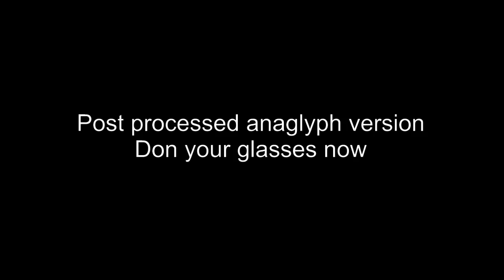Project Photofly 2.0 - Sundial Tortoise 4-1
Impromtu Test 004. Full fly-through to follow at later date.

4th Media experiment of Autodesk Labs recent release of Project Photofly, Photo Scene Editor 2.0.

What is Photofly?
Photofly is an experimental technology preview from Autodesk
It uses digital photography as the basis for reality capture.

Photographs taken of a subject are uploaded to Autodesk's cloud server, where they are automatically stitched and translated into a 3-dimensional mesh model.

This can used in many fields, such as design, historic preservation, forensics and remote sensing (photogrammetry).

Subject: Bronze Tortoises with Triangle and Time - 2000, Holland Park.